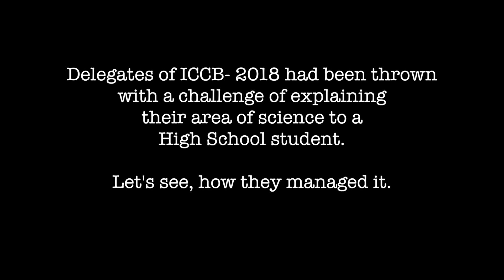Jugnu Jain, a scipreneur, talks of her key skills to her success - TLOS, ICCB 2018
Jugnu Jain, a scientist who runs a human sample bank out of Hyderabad tells about her work. She also tells the key skills that make her a successful scientist and entrepreneur - the art of putting depth and breadth of the scope of her area together.